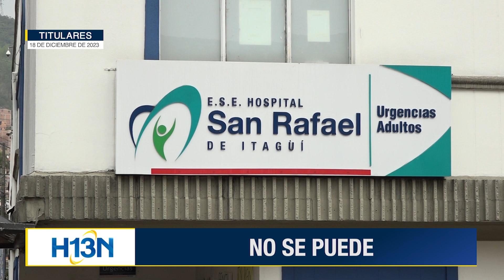Titulares | 18 de diciembre de 2023